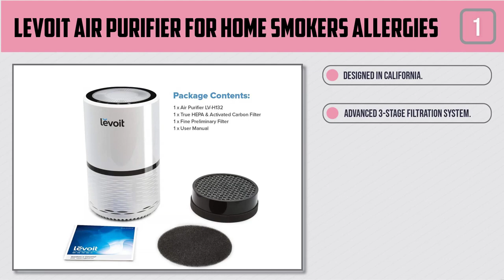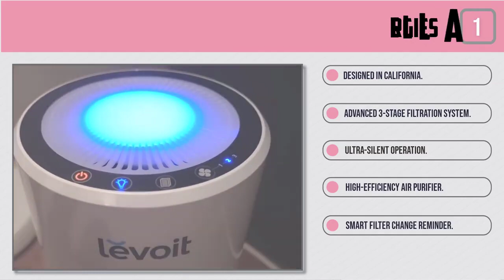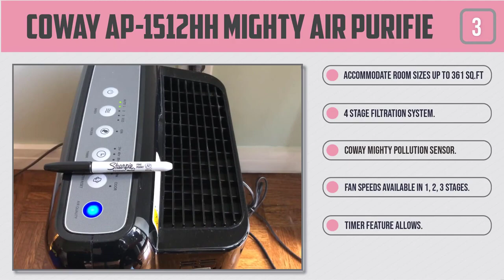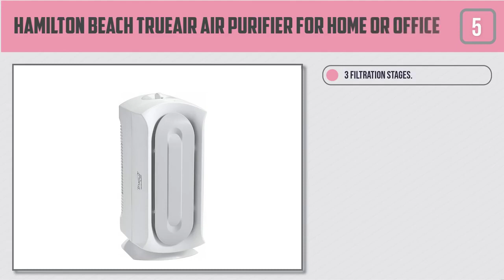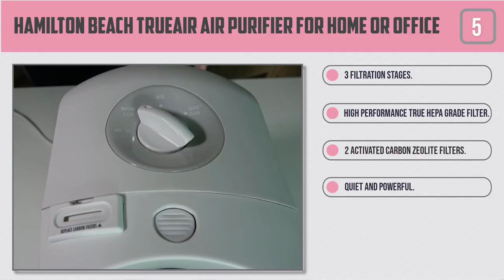Air Purifier with True HEPA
Coway AP-1512HH Mighty Air Purifier with True HEPA and Eco Mode

Coway Mighty (AP-1512HH) is designed to accommodate room sizes up to 361 sq.ft (CADR: Dust 246 / Pollen 240 / Smoke 233 cb. ft.).
4 Stage Filtration System (Pre-filter, Deodorization filter, True HEPA filter, Vital Ion) captures and reduces up to 99.97% of particles 0.3 microns in the air, including pollen, pollutants and other allergens. It also reduces volatile organic compounds and reduces odor.
Coway Mighty pollution sensor communicates indoor air quality in real-time. The brightly colored LED lets you know how clean or dirty your indoor air is every minute of the day. And it features a timer, and filter lifetime indicator.
Fan speeds available in 1, 2, 3 stages by manually setting up. While auto mode automatically optimizes the speed setting 1 through 3 based on the level of indoor air quality. When no pollution is detected for 30 minutes, the fan will automatically stop and set as Eco mode to save energy.
Timer feature allows the machine to run 1/4/8 hours before automatically powering off.
Filter replacement indicator checks both Pre-filter and HEPA filter respectively to let users be aware of when to wash or replace the filter.
77 W power consumption and quiet operation with noise level ranging from 24.4 dB to 53.8 dB.
Limited manufacturer's warranty covers any internal/functional parts for 1 year and motor and electronic parts for 3 years. Filters are excluded.
Won the Best Air Purifier of 2018 at Wirecutter and ranked 1st place at the TopTenReviews.

Product description
The mighty air purifier is compact by design, but is equipped with Cutting edge features to keep your indoor air clean. Equipped with a HEPA efficiency RATING of 99.97percent , it uses a four-stage filtration system to effectively eliminate odors and pollutants. This mighty machine includes an air quality indicator through our particle sensing technology that will kick your air purifier into high gear when needed. And when 30 minutes when pollution is not detected for 30 minutes, the fan will automatically stop to save energy. Power Consumption - 4.9~77.8 W CFM 246. Secondhand Smoke - Ideal for smokers and those who live with smokers, the Coway Mighty efficiently reduces air contaminants and odors related to second-hand smoke